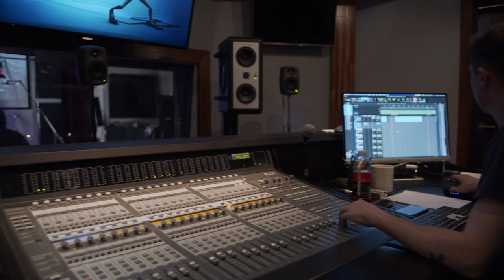Ladders Of Supremacy (Vaxis II), Drum Play Through By Josh Eppard From Coheed And Cambria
Ladders Of Supremacy drum play through by Josh Eppard from Coheed And Cambria’s album Vaxis II A Window Of The Waking Mind

Filmed and recorded at Overit Studios in Albany NY
Recorded and mixed by Dave Parker
Executive producer Dan Dinsmore
Director - Jordan Forkey
DP- Nick Donlon
AC- Ryan Traver
Additional Filming by Solomon Nero
Edited by Avery Maycock
Artwork by Nick Hansen
Drum tech Ron Burris
Scheduling and answering my 200 questions about working for MLB- Adam Clairmont

Special thanks to Dan Dinsmore from Overit for his kindness and energy, without him on my side none of this would have come to pass. So, thanks dude!!!